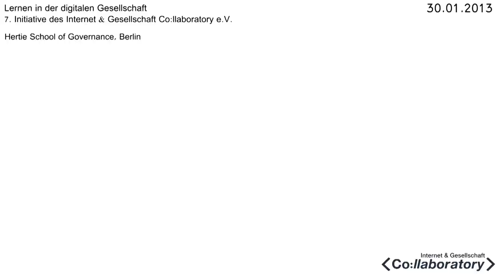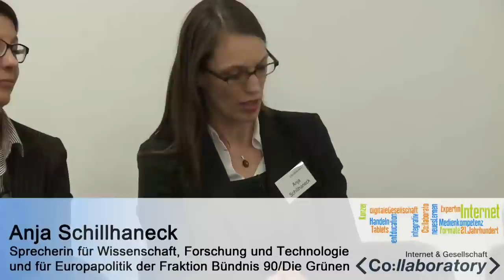Podiumsdiskussion "Lernen mit digitalen Medien - revolutionär oder überschätzt?"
Podiumsdiskussion "Lernen mit digitalen Medien - revolutionär oder überschätzt?" mit Gabriele Lonz, Anja Schillhaneck, Philipp Schmidt, Jutta Croll, Luise Ludwig, Michael Kretschmer und Sabine Frank

Abschlussveranstaltung der 7. Initiative "Lernen in der digitalen Gesellschaft" des Internet und Gesellschaft Co:llaboratory, 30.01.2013